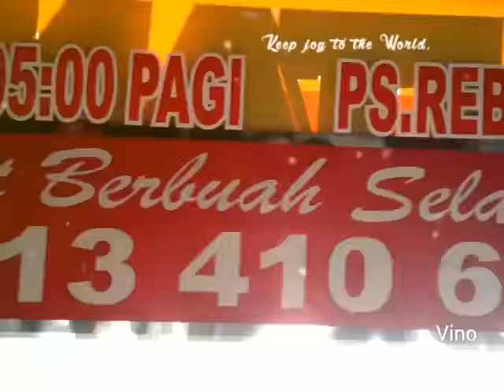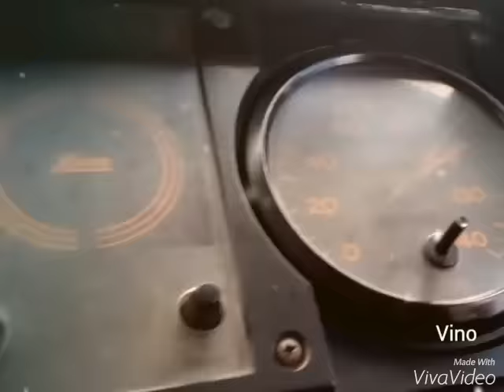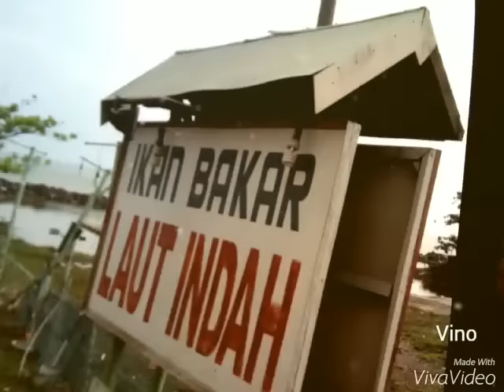Suasana pagi pantura brsama SetiaNegara Rengganis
Suasana sejuk di pagi hari bersama setia negara Rengganis Rambutan indah_Line pasar induk,cirebon,sindang laut